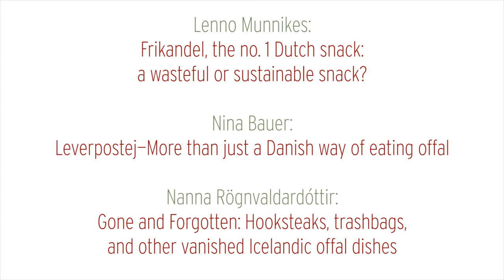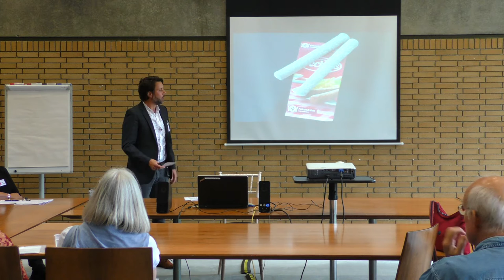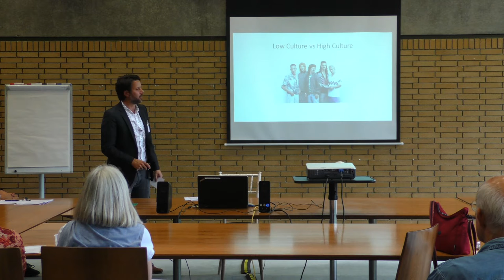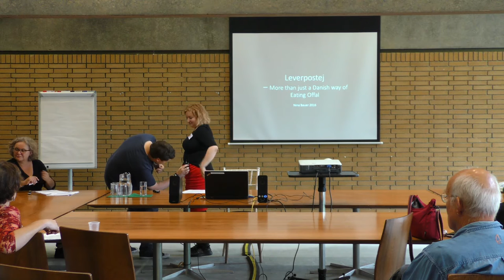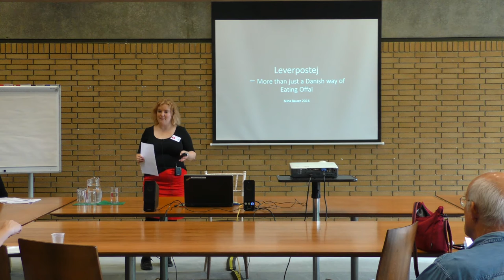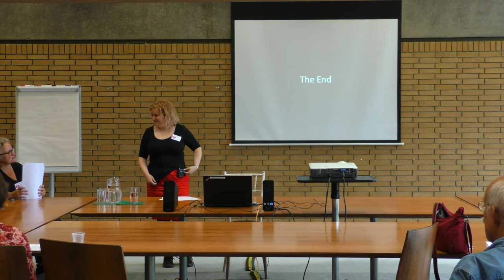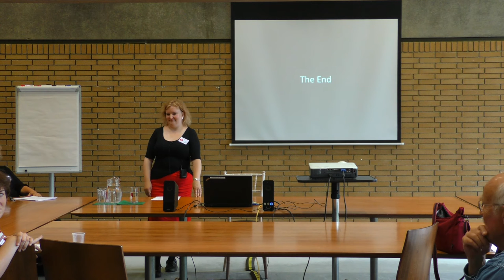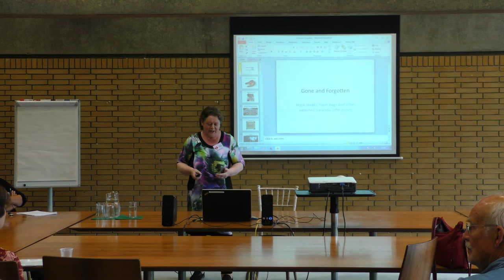Lenno Munnikes; Nina Bauer & Nanna Rögnvaldardóttir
An afternoon session from Saturday 9th July 2016 at Oxford Symposium on Food and Cookery 2016: Offal: Rejected and Reclaimed Foods.

Firstly Lenno Munnikes looks at the Dutch snack Frikandel. Next, Nina Bauer examines leverpostej from Denmark. Finally Nanna Rögnvaldardóttir presents an overview of Icelandic offal dishes.

The Oxford Symposium on Food & Cookery is the oldest & most preeminent conference on food history. Founded by the late Alan Davidson. The 2017 conference on Food and Landscape will be held at St Catherine’s College, Oxford, 7-9 July 2017.